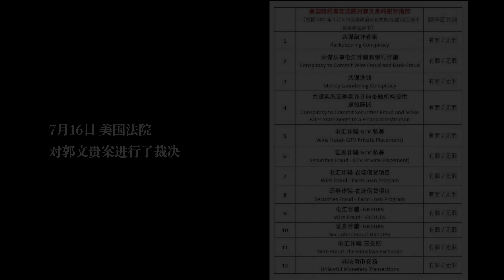郭文贵判决前后，喜国人民是怎样的精神状态？｜新闻特写20240718